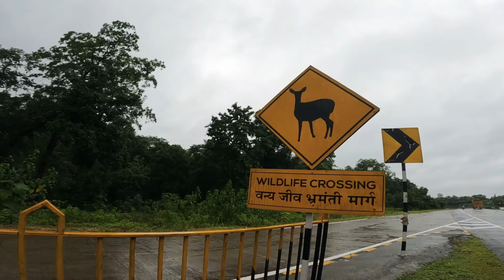Entered Madhya Pradesh 600km ✔️ one day